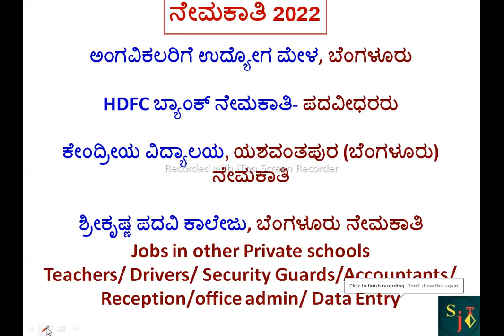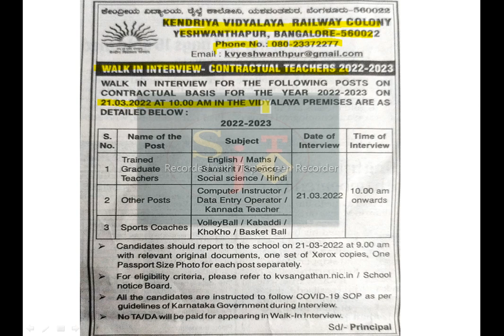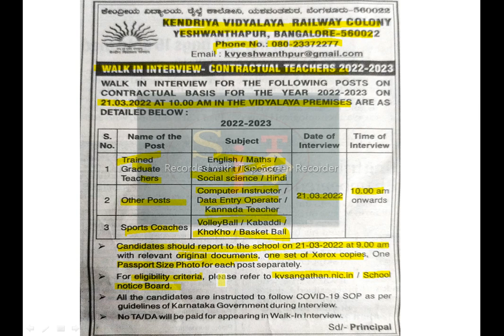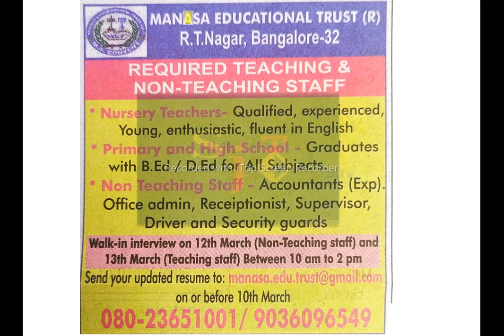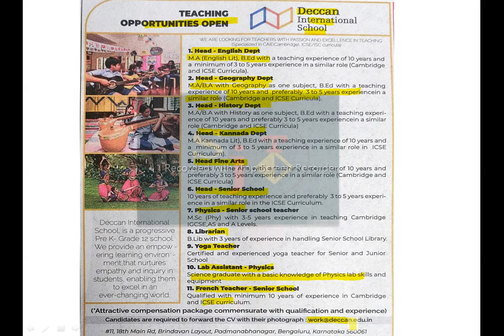KARNATAKA JOBS | PRIVATE JOBS | BANGALORE JOBS | BENGALURU JOBS | KANNADA JOBS NEWS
hubli jobs dharwad jobs mysore jobs shimoga jobs
secutity guards jobs driver jobs accounts jobs clerk jobs crane operator jobs belagavi jobs